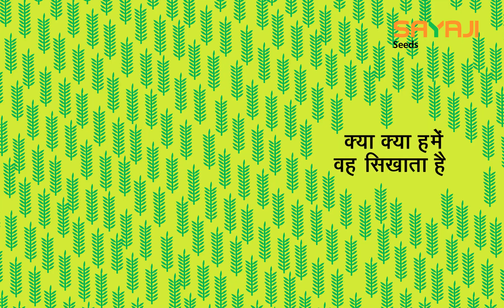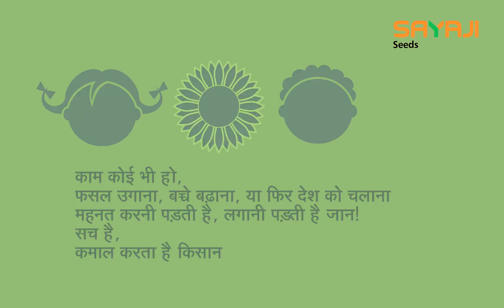भारतीय किसान हमें कैसे प्रेरित करता है | What can we learn from the Indian Farmer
क्या कुछ नहीं सीखते हैं हम सब अपने किसान भाइयों से। एक कृतज्ञ देश किसान भाइयों को क्या संदेश देना चाहता है यह जानने के लिए ज़रूर देखिये यह वीडियो!

We learn many things from our Indian Farmers? Watch this video to know what message a grateful country wants to give the hardworking Indian Farmers.